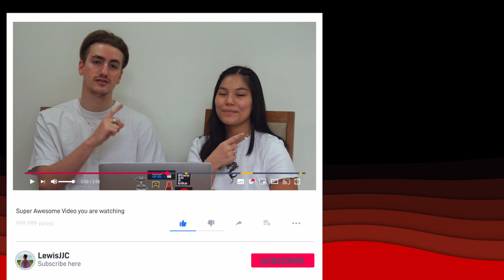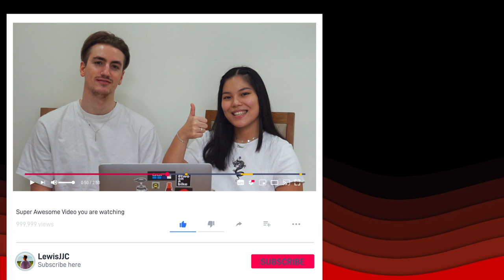TOP 5+ Weekend Getaway + Day Trip Ideas 💡 | Ho Chi Minh, Vietnam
For iconic, history, culture, nature, or relaxing, here are our top ideas to explore or get out of Ho Chi Minh city, Vietnam

For each category, we share ideas for afternoons out, day trips or weekend getaways ranging from free to boujee price. We have experienced all of these activities ourselves and share details like price, how to get there, and what to do. With these ideas, you can start writing your itinerary of travel for after Saigon’s lockdown.

For each main idea, you can watch the ▶️ full video ▶️ below to see our real experience there, as well as check out the hotel links, websites or maps.

Have you been to any of these places before? Which one will be top of your list?

[September 2021]

🎒 MY GEAR UNDER £1000: 🎒 [Amazon]
📹 Vlog camera =
📸 Cinematic camera =
💻 My editing laptop =

🌎💻 DIGITAL NOMAD: 💻🌎
► 🖥 Want a location independent job like me? Teach English online with iTutorGroup (Code: CZ6B) - Sign up

ℹ️ ATTRIBUTION ℹ️
Sound effects from Zapsplat.com
Assets designed by Freepik

📖 CHAPTERS: 📖
0:00 Intro
00:38 Iconic
1:45 History
3:01 Culture
3:40 Nature
5:52 Relax
7:30 Our thoughts

100% footage, compositions and 99% animations are my own custom-built content.